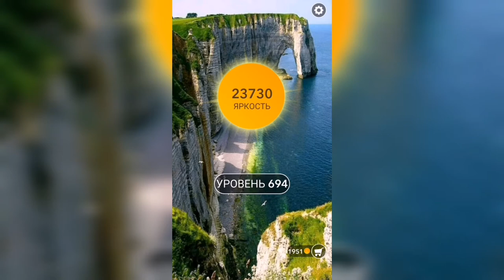Word / Слово Крест: Поиск русского кроссворда / Уровень 694